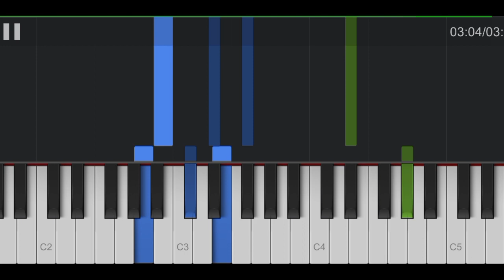Miley Cyrus - 7 Things (Piano Tutorial/Cover) + Chords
How to play "7 Things" by Miley Cyrus.